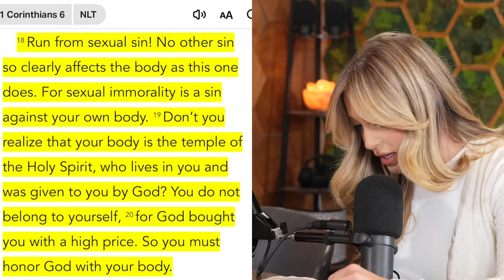Purity | Girls Gone Bible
hi besties.

our journey with purity.
we've had tough conversations on here from the beginning.
it'll always be worth it so that Jesus can receive glory.

"Do you not know that your bodies are temples of the Holy Spirit, who is in you, whom you have received from God? You are not your own; you were bought at a price." 1 Corinthians 6:19-20

we love you so much. Jesus loves you more.
-Ang & Ari

the first night of GGB LIVE SHOW tour is set for May 15th in Atlanta, Georgia at the Center Stage Theatre.
we can't wait to see you, love you, pray with you, laugh & cry with you.

HEY WHILE WE'RE HERE. WOULD YOU BE ABLE TO RATE & LEAVE COMMENTS ON SPOTIFY & APPLE PODS. IT HELPS US. OK BYE NOW LOVE YOU